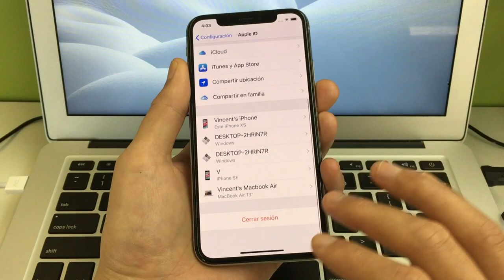Cómo eliminar ID Apple/cuenta iCloud sin contraseña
Aprende cómo eliminar cuenta de Apple o iCloud sin contraseña. Recomendado cuando has olvidado la contraseña de tu Apple ID

4uKey sirve cuando:
has olvidado el codigo de bloqueo/Touch ID/Face ID
iphone desactivado
se te olvida el ID de Apple/cuenta de iCloud
id apple bloqueado o desactivado
desbloquear ID Apple sin perder datos
desactivar buscar mi iPhone sin contraseña
restaurar iPhone a fábrica sin contraseña

⚠Aviso importante:
1. Este video es sólo con fines educativos para mostrar a los usuarios cómo recuperar el acceso a su propio dispositivo cuando olvidan sus contraseñas.
2. La función de eliminar el ID de Apple de 4uKey está diseñada para ayudar a los usuarios que olvidaron su propio ID de Apple o la contraseña para recuperar el acceso a su dispositivo.
3. Para los dispositivos que ejecutan iOS 11.4 en adelante, la función de eliminar el ID de Apple de 4uKey restaurará el dispositivo a la configuración de fábrica para que los usuarios puedan desbloquear con su código de acceso.
4. 4uKey no puede obtener acceso a las credenciales, comprometer los datos personales o causar daños graves a terceros. No intentes violar las directrices de la comunidad de YouTube